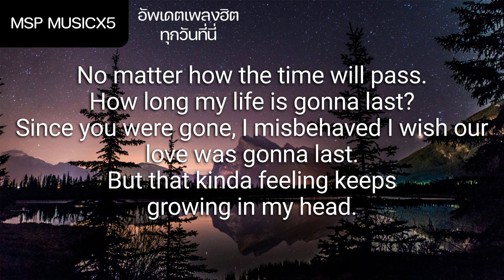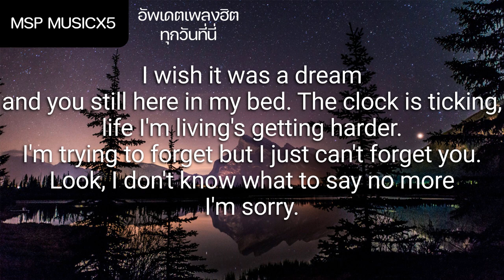เวลาเรามีเท่ากัน - 3.2.1 KAMIKAZE (เนื้อเพลง)